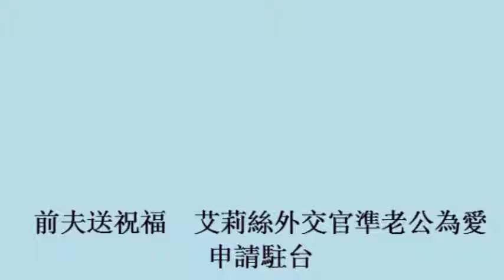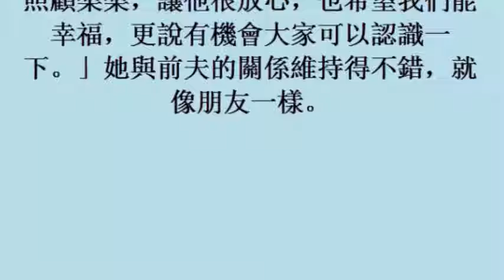前夫送祝福 艾莉絲外交官準老公為愛申請駐台